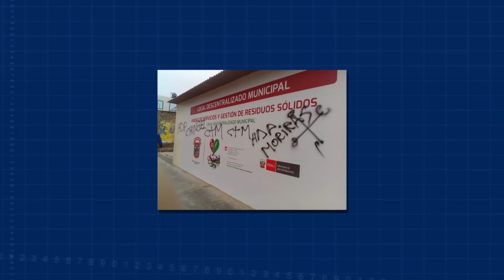Chiclayo: Acusan a dirigentes de mototaxistas de ataque a local municipal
El alcalde de Chiclayo David Cornejo, culpo a dirigente de mototaxistas de estar detrás de amenazas en su contra y atentar contra un local municipal. Se ha realizado la denuncia correspondiente para que asuman su responsabilidad en este tipo de actos vandálicos.